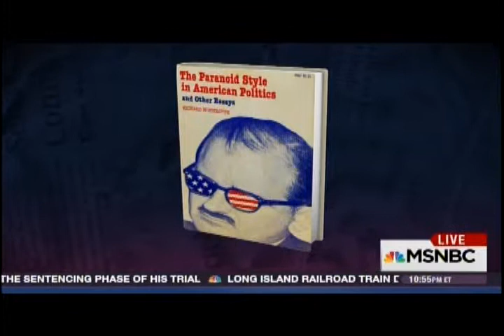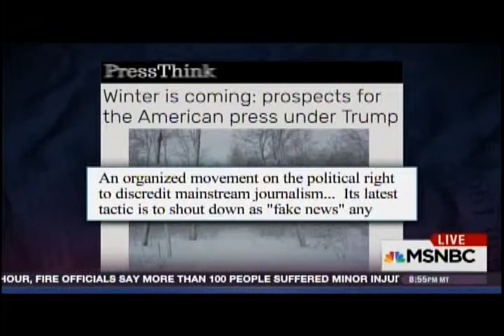Fake News opens door to Chaos